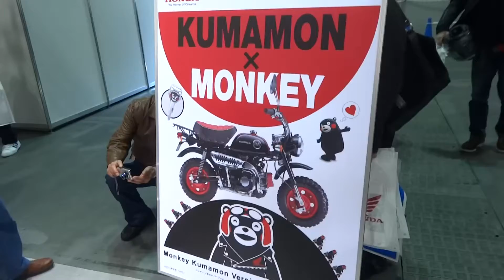くまモン 原付バイク モンキー ホンダ Z50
KUMAMON  MONKEY